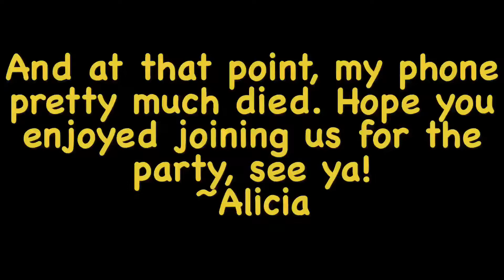Party of the Crazies (3/3)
Today there's singing.